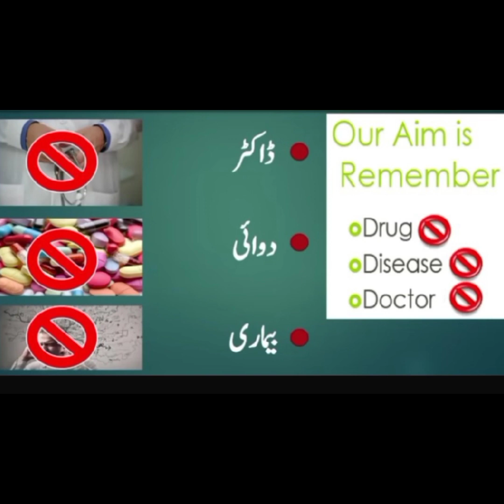full of vitamins||japani phal ka milk shake||beautyfull skin||Health&beauty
japani phal or khajor ka milk shake
almond and dates milk shake
japani phal ki smoothie
bachon ki hight k liy behtreen smoothie
baby skin k liy drink
anti aging smoothie
weight loss smoothie
healthy smoothie
health&beauty
japani phal khany sy kia hota h
japani phal khany k faydy